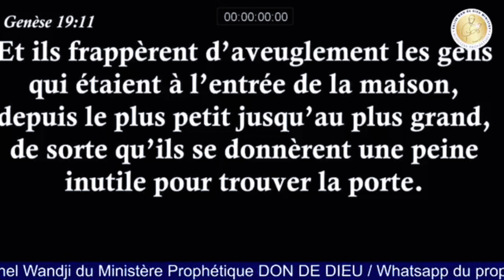⚠️LE PROPHÈTE LEONEL WANDJI VOUS REMERCIE POUR TOUT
Bienvenue sur la chaîne officielle du ministère Don de Dieu Ministry, basée à Paris, France.

🛑 WHATSAPP DU PROPHÈTE : 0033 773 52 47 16

PROGRAMME HEBDOMADAIRE DES CULTES:
Retrouvez-nous du lundi au samedi pour des moments forts dans la prière et la prophétie
Et le dimanche dès 13H pour le culte dominical

Adresse: 133 route de la reine, 92100 Boulogne-Billancourt (France)🇫🇷

Ⓜ️ En métro avec la ligne de métro 10, terminus Boulogne Pont Saint Cloud

🅱️ En bus avec le Bus 72 pour descendre à Rhin et Danube Métro ou les Bus 175 et 126 qui vous déposeront à Rhin et Danube

🔴 YOUTUBE : DON DE DIEU TV

Plus d’informations au 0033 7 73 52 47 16